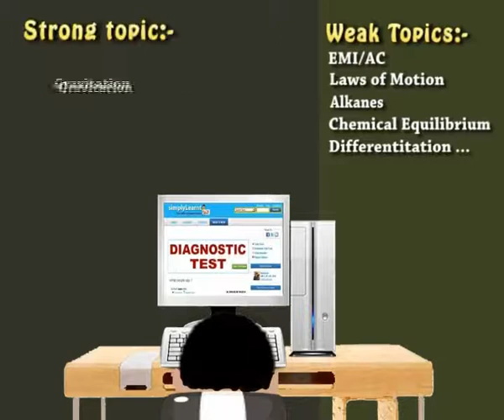Strength/Weakness Analysis: Key to Right Planning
Mr. Nonnu couldn't write the exam well, something he had been preparing for all this while. What went wrong how could Mr. Nonnu make this situation not reappear in future.
SimplyLearnt.com provides diagnostic tests which correctly identifies your strong and weak points and then gives you direction on improving it so that tests in future are not dismal but are smartly taken.